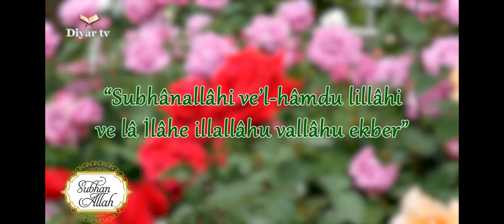İŞİMİZİ MESLEĞİMİZİ ALLAH İÇİN YAPIYOR MUYUZ ?